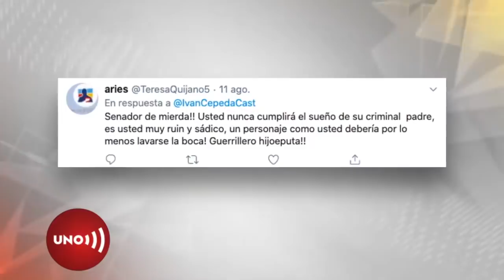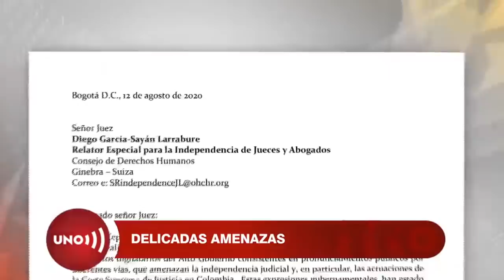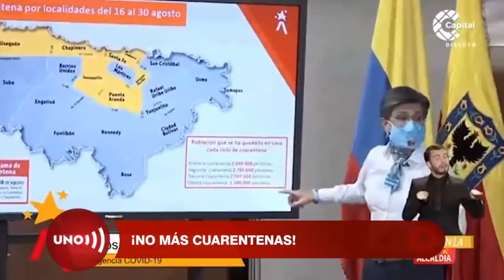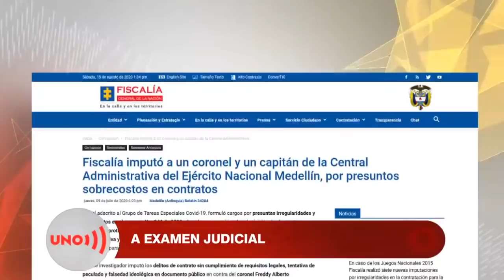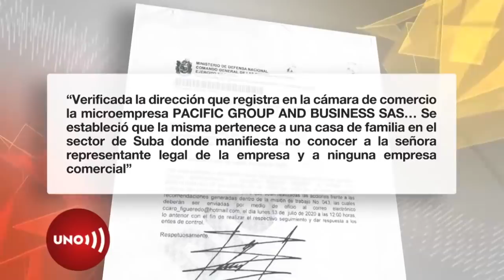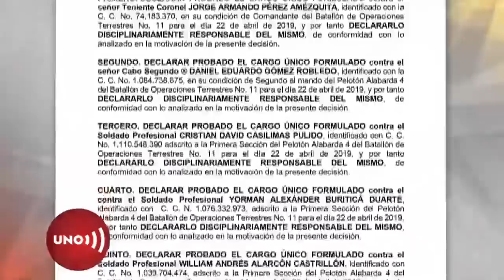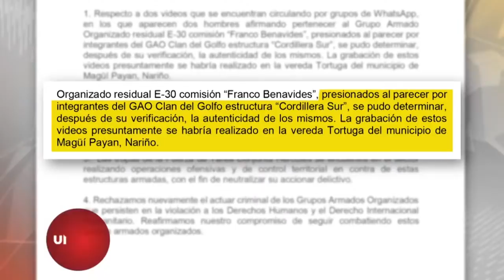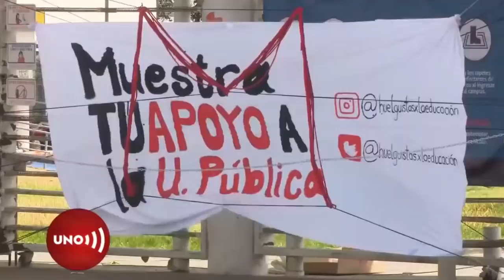Emisión Noticias Uno - 15 de agosto de 2020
Gracias por elegir la independencia. Recuerde que puede ver Noticias Uno en Cable Noticias los sábados, domingos y festivos a las 8:00 p.m.
Programa ganador de once premios India Catalina. El noticiero es dirigido por Cecilia Orozco y presentado por Mónica Rodríguez y Germán Arango.